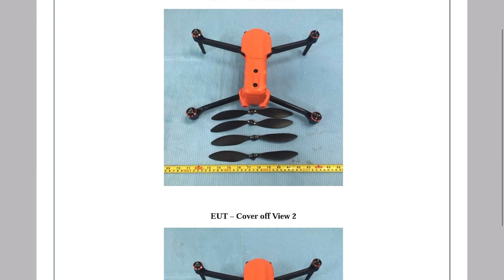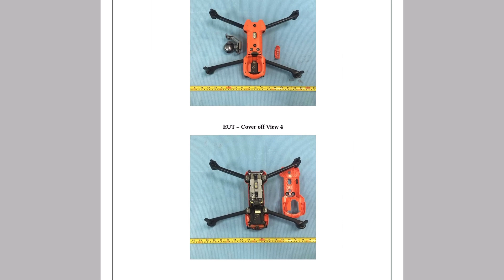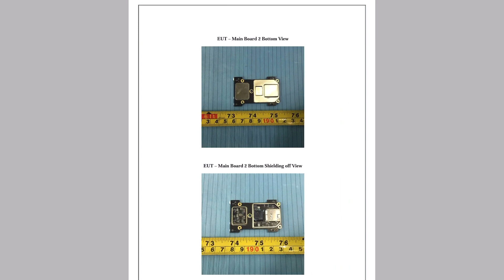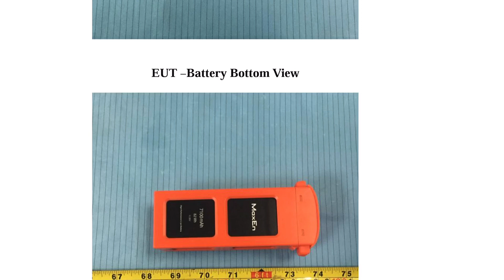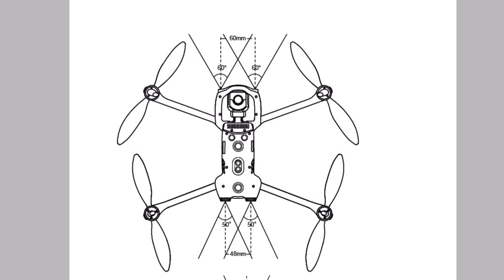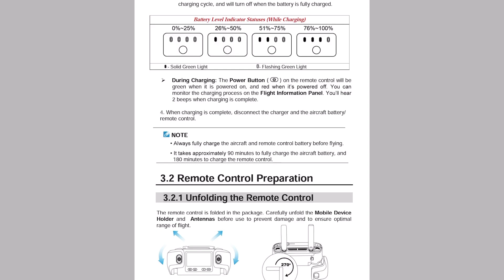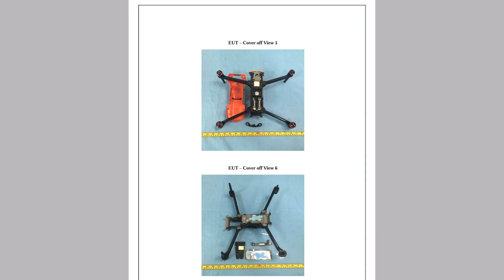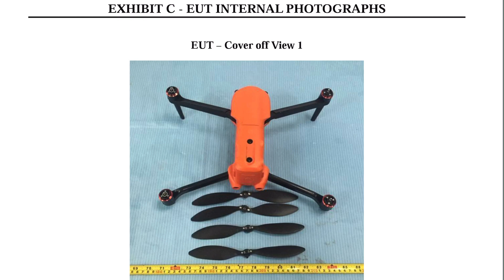Autel Evo2 어텔이보2 영원한 승자도 영원한 패자도 없다.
Autel Robotics에서 Autel Evo2를 출시한다고 합니다.

공개는 2020년 CES쇼 이고요, FCC 자료를 입수하게 되어 영상을 급하게 제작하였습니다.

현재 스카이디오2가 출시된 가운데 매빅3는 2020년 1월 출시 루머가 있는데요,

저는 2파전으로 예상했으나 3파전이 구축됩니다.

과연 접이식 최강드론의 승자는 누가 될까요?

시청자 여러분들의 답변을 기다리겠습니다.